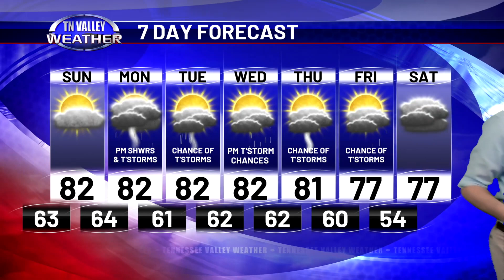April 27, 2024 - Evening Update